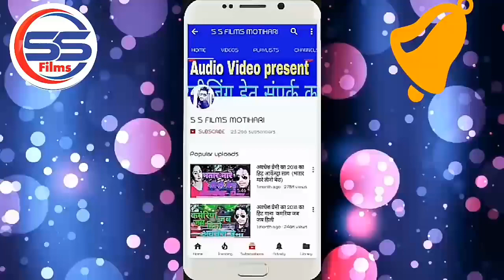RATAN RATNESH BHOJPURI AUDIO 2020 ऐ सईया करे के मन करी त जगावे लगीह S S FILMS MOTIHARI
◆Song=ऐ सईया करे के मन करी त जगावे लगीह
◆Singar=Ratan Ratnesh

RATAN RATNESH BHOJPURI AUDIO 2020  ऐ सईया करे के मन करी त जगावे लगीह   S S FILMS MOTIHARITik Tok Viral Audio Song   Tik tok wali छौडी स जाली है
Vigo वाली छौड़ी 02 No वाली है
RATAN RATNESH
Rani का आर्केस्ट्रा हिट Video Song   भतीजवा के माई नाचता RATAN RATNESH S S FILMS MOTIHAR
RATAN_RATNESH_VIDEO_SONG - मारे ला रोज निहुराई के - Ratan Ratnesh - MAREYLA ROJ NIHURAI KE ||
RATAN RATNESH BHOJPURI AUDIO 2020  छौरी हई तीखी मिर्ची घर बा बंगाल हो S S FILMS MOTIHARI
RATNESH BHOJPURI AUDIO 2020   हमर भतार के छरिया रे बाटे करिया रे   S S FILMS MOTIHAR
Tik Tok Viral Audio Song  मुस्कानवा आंख मारें||Ratan Ratnesh  Vigo वायरल सांग MUSHKANWA  AAKH  MARE
RATAN RATNESH BHOJPURI AUDIO 2020  छौड़ी छावड़ा के चावरा में खइले बिया रे S S FILMS MOTIHARIRATAN RATNESH BHOJPURI AUDIO 2020  छौड़ी छावड़ा के चावरा में खइले बिया रे S S FILMS MOTIHARIRATAN RATNESH BHOJPURI AUDIO 2020  छौड़ी छावड़ा के चावरा में खइले बिया रे S S FILMS MOTIHARIRATAN RATNESH BHOJPURI AUDIO 2020  छौड़ी छावड़ा के चावरा में खइले बिया रे S S FILMS MOTIHARI
RATAN_RATNESH_KA_BHOJPURI_SONG AUDIO 2020 साटबे ना छौड़ी त छाती के बाती तोर देम S S FILMS MOTIHARI
Bolbam Audio 2020 || नाशा चढ़ जाई त का  RATAN RATNESH   Naasha Chad Jai T Ka   S S FILMS ||Bolbam Audio 2020 || नाशा चढ़ जाई त का  RATAN RATNESH   Naasha Chad Jai T Ka   S S FILMS ||
Bolbam Audio 2020 || कौआ भंगीया ले गईल जांगला पर टांगला से  RATAN RATNESH  Kauaa Bhangiya Le Gail || Audio 2020 || कौआ भंगीया ले गईल जांगला पर टांगला से  RATAN RATNESH  Bolbam Audio 2020 || कौआ भंगीया ले गईल जांगला पर टांगला से  RATAN RATNESH  Kauaa

All Copyright=S S Films Motihari